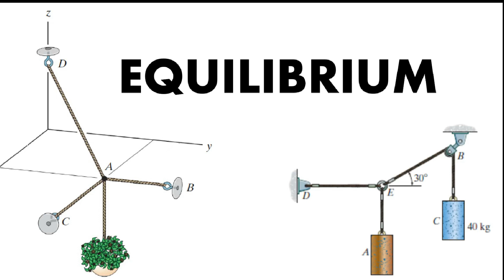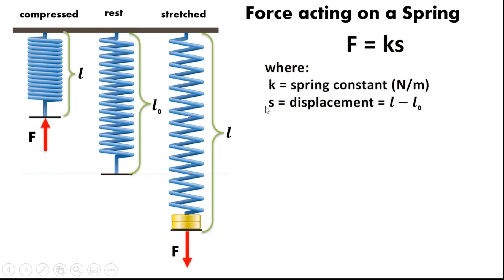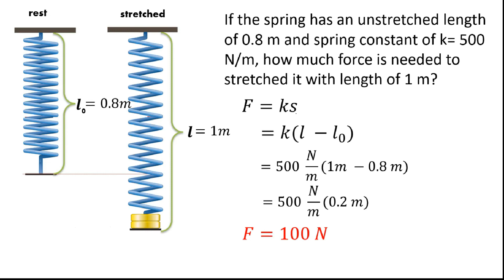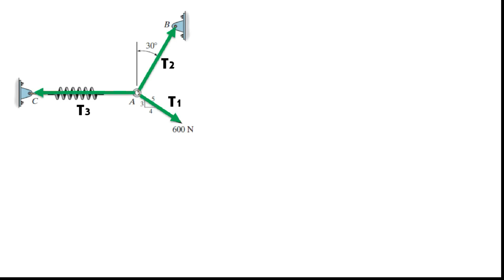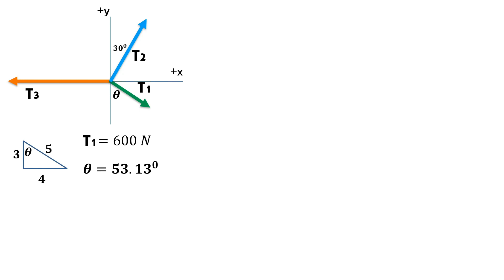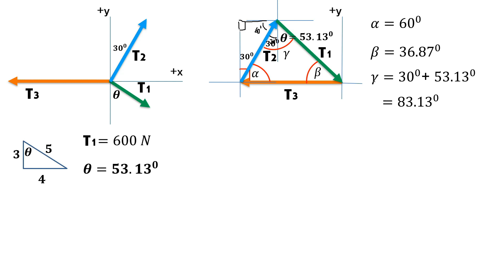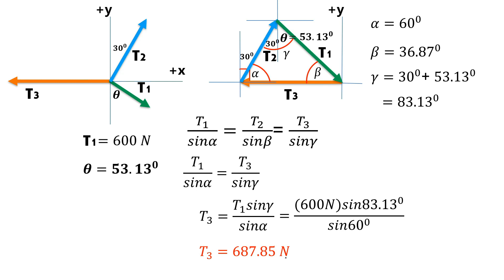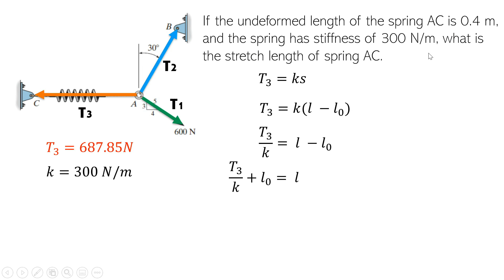Physics Lecture #4 (Part 3): Solving Problem with a Spring (2D - First Condition of Equilibrium)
In this video, I explained how to solve problems involve a linearly elastic spring in two-dimensional (2D) force equilibrium problem.